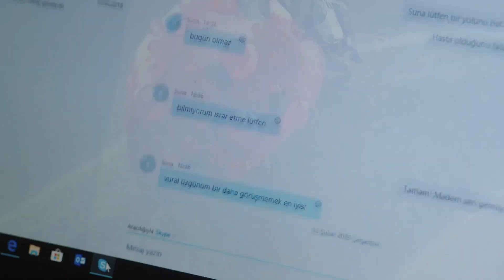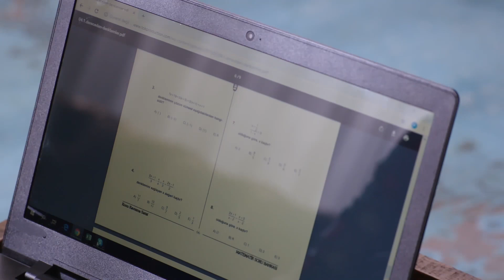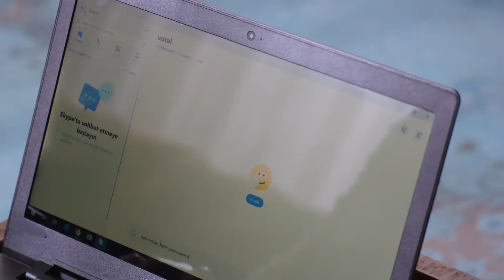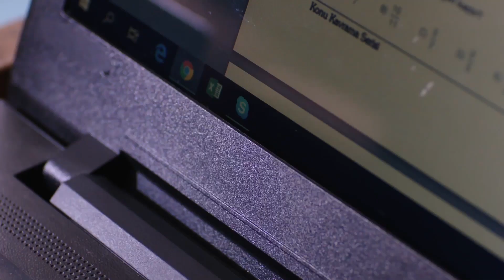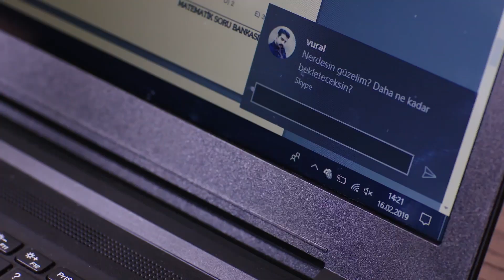Emir needs to see messages | Waada (The Promise) - Episode 19